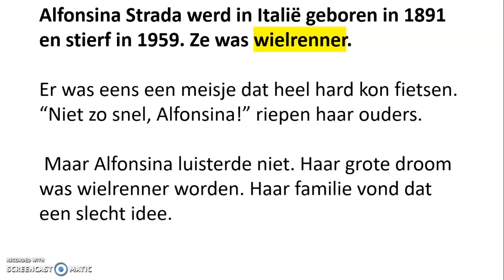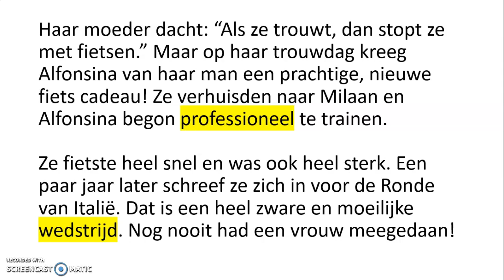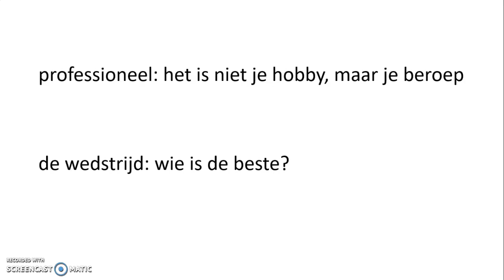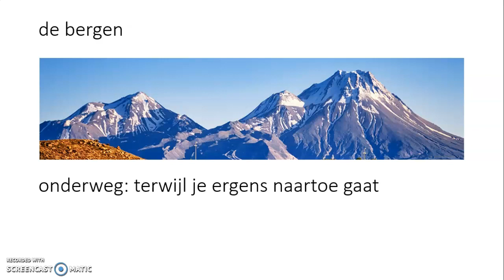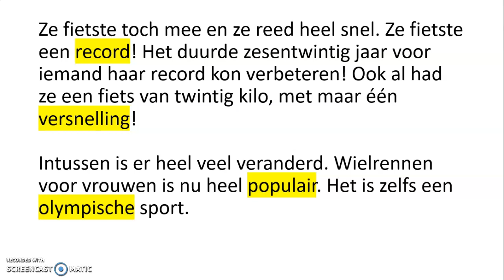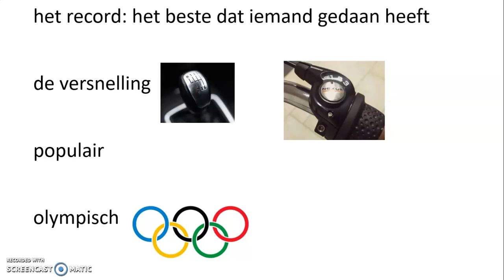Bijzondere vrouwen: Alfonsina Strada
Luisterverhaal - gemiddeld niveau (met uitleg moeilijke woorden)